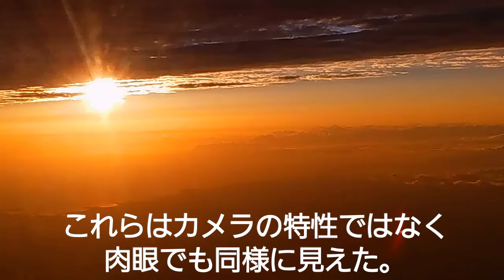スカイマーク那覇〜中部 737-800夕陽の雲海を突破して降下【レイリー散乱】 Descending through Scu, the sky and the sea are blue and red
SKYMARK 737-800 OKA-NGO　Dec,2018